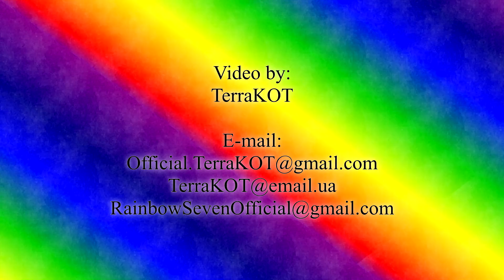War Thunder – Серия 144 – РБ – Операция «Кубань» – Ар-2 – Без возрождений